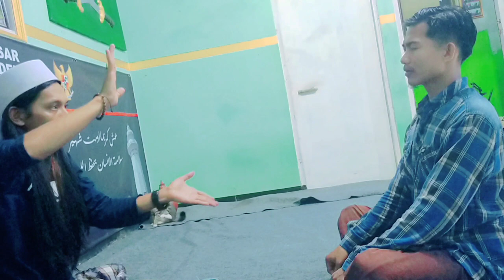MEMBUKTIKAN UCAPAN DUKUN ?? apa kah benar ada jin yang bersarang hasil kiriman mantan ???